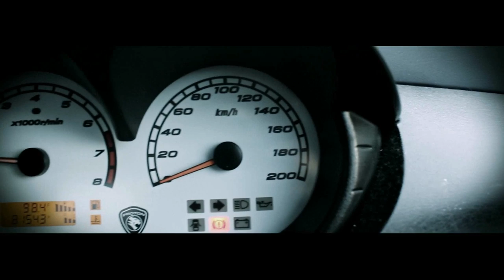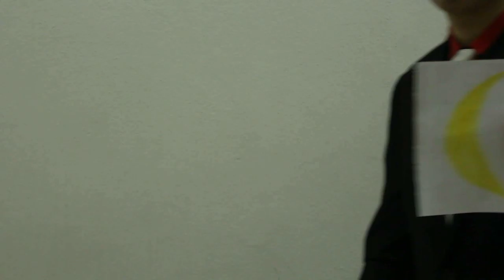Things You Better Don't Act Pro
There are a lot of things in this world that will make you look cool, but these things might also make you extremely fail if you think that you are really good at it.

Follow for lame joke!